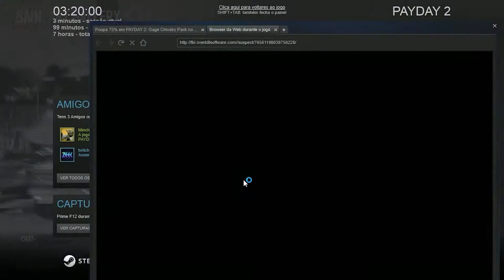PAYDAY ME 2 #4 (BAIN ART GALLERY) *MONA LISA É FÁCIL (C/ FIDAS)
NESTE EPISÓDIO DE PAYDAY-ME FIZEMOS UM ASSAULT A UMA GALERIA DE ARTE, NUNCA FOI TÃO FÁCIL GAMAR A MONA LISA PESSOAL...E CLARO TIVEMOS A IMPORTANTE PARTICIPAÇÃO DO GANGSTER FIDAS... CANAL DELE NA DESCRIÇÃO...

 ASSISTAM  E NÃO SE ESQUEÇAM!!!

SUBSCREVER LIKE & FAV!!!

▓▓▓▓▓▓▓▓▒▒▒▒FIDAS▒▒▒▒▓▓▓▓▓▓▓▓

▓▓▓▓▓▓▓▓▒▒▒▒PARCERIAS▒▒▒▒▓▓▓▓▓▓▓▓

SKYPE: MordilhoPlay

NÃO TE ESQUEÇAS DE REBENTAR O:
▔▔▔▔▔▔╲▂▕▂▂▂I